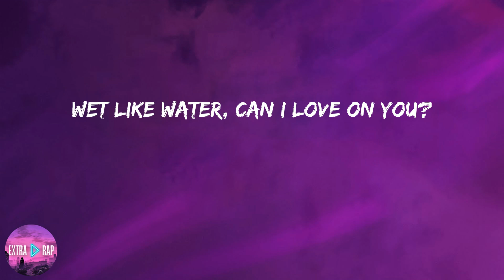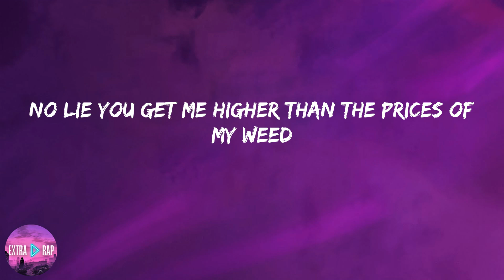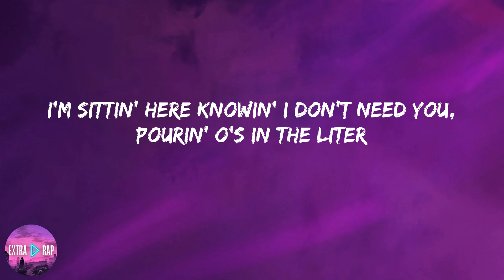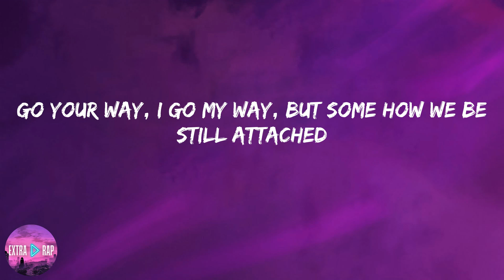Moneybagg Yo - Wockesha (lyrics)